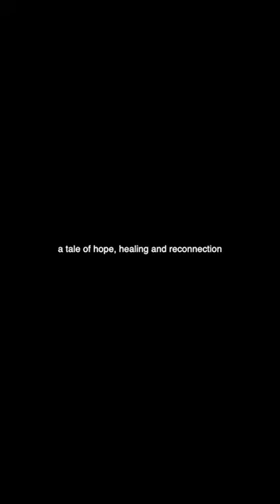RE-ROOTING WITH IBOGA - trailer part 2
"Re-Rooting With Iboga": A Behind-the-Scenes Deep Dive into a Professional, Medically Assisted Ibogaine Treatment.

In October 2022, three members of the Tabula Rasa Retreat Ibogaine Treatment Center made a collective decision to undergo an ibogaine treatment, driven by their individual motivations. These brave individuals included the co-founder of the retreat, the in-house counselor, and their writer/blogger.

In the name of full disclosure, they thought they should offer the world a glimpse into what an Ibogaine treatment at their center really looked like. Recognizing the unique opportunity of their shared experience, they embarked on filming the process, giving birth to the documentary you are about to witness. This captivating film was largely improvised, with no scripted scenes, allowing the raw essence of each participant's journey to naturally unfold before the camera.

For the most immersive experience, we recommend viewing this documentary in cinematic mode with surround sound. If you are watching on a phone, be sure to wear headphones and find a tranquil setting away from sunlight.

Much of the footage was captured with night-vision cameras, accompanied by a tailor-made soundtrack. By creating the ideal viewing environment, you can fully embrace the heartfelt and honest nature of this film.

What Is Ibogaine?

Over the past 60 years, since Ibogaine emerged in the Western consciousness, it has been both revered for its therapeutic potential in interrupting addiction and criticized for potential health risks. However, as is often the case, the mainstream media's portrayal does not always reflect the complete truth.

Ibogaine, an alkaloid extracted from the root bark of the Tabernanthe Iboga shrub indigenous to equatorial West Africa and used for centuries by the Bwiti tribes, serves as a sanctuary for those grappling with trauma and addiction.

More than a natural remedy, it is hailed as a guiding force in the journey of recovery, earning its place among the revered Teacher Plants.

Under the expert care of professionals like the entire team at Tabula Rasa Retreat, Ibogaine can untangle emotional wounds and breaks the chains of addiction.

Its ingestion opens doors to profound introspection and reflection, unveiling visions from the depths of the subconscious. These enlightening experiences provide profound insights, enabling individuals to confront their pain and discover a sense of inner peace.

Guided by the transformative power of Ibogaine, individuals embark on a profound inner exploration, unearthing buried reservoirs of strength and resilience.

Addictions crumble, and the weight of trauma dissipates, allowing for a renewed life brimming with hope, clarity, and purpose.

Rest assured, within the caring embrace of Tabula Rasa Retreat, your safety and well-being are paramount.
You are in trusted hands as you join us on this extraordinary journey of healing and self-discovery.